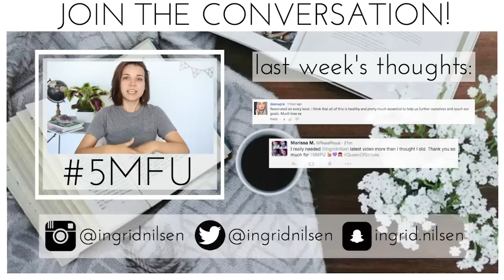Embarrassing Drunk Story?! // 5MFU Q&A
“Sometimes the questions are complicated and the answers are simple.” - Dr. Seuss

Share your thoughts and join the discussion with 5MFU!

ingrid.nilsen